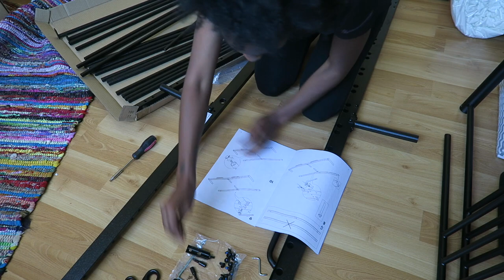IKEA Fyresdal DayBed | Assembling